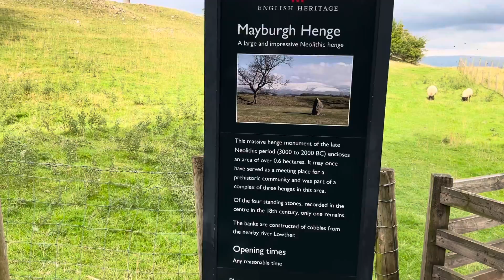Lakes 2022 Mayburgh Henge